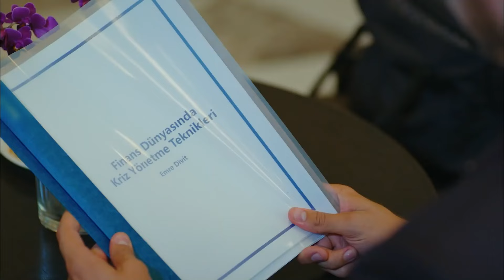Kırık Kalpler Durağında İnecek Var - Erkenci Kuş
Aylin aşk acısı çekiyor. ''BU GECE BANA UYKU YOK''

Erkenci Kuş 7. Bölüm Özet:

Sanem, Can'a kumpas kuranı buldu bulmasına ama aynı anda kendisinin de istemeden de olsa bu kumpasın bir parçası olduğunu öğrendi. Peki, şimdi bunu Can'a söyleyebilecek mi Sanem!
Bu sırada yakalanan adam, polise teslim edilirken Can’ın mesleki itibarını temizlediği basın toplantısında Emre ve Sanem’e bir sürprizi var... Üstüne bir de Can, Sanem'in kendisine aşık olduğunu duydu. Can, Sanem'in peşini bırakmayacak elbet, bakalım Sanem nereye kadar kaçabilecek!
Bu sırada mahallede ise Aysun’un verdiği kiloların sırrı açığa çıkar. Ancak, Mevkıbe bu işe çok bozulur.

Oyuncu Kadrosu:
Sanem Aydın: Demet Özdemir
Can Divit: Can Yaman
Leyla Aydın: Öznur Serçeler
Mevkibe Aydın: Özlem Tokaslan
Nihat Aydın: Berat Yenilmez
Emre Divit: Birand Tunca
Ayhan Işık: Ceren Taşçı
Muzaffer Kaya (Zebercet): Cihan Ercan
Deren Keskin: Tuğçe Kumral
Cengiz Özdemir (Ceycey): Anıl Çelik
Güliz Yıldırım: Sibel Şişman
Osman Işık: Ali Yağcı

Yapım: Gold Film
Yapımcı: Faruk Turgut
Yönetmen: Çağrı Bayrak
Senarist: Ayşe Kutlu Üner